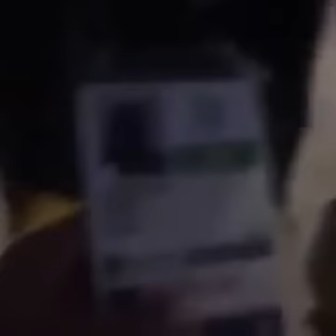Team Jamaica at Rio olympics Opening ceremony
The Jamaican team getting ready for the games